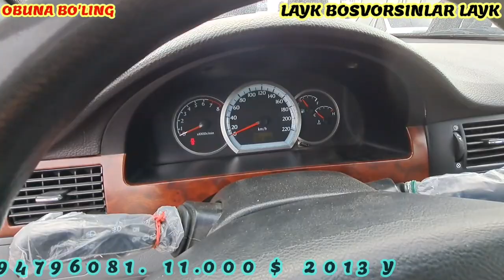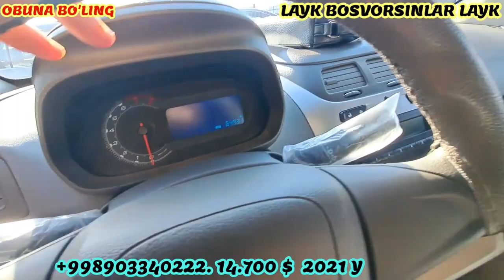SERGELI MASHINA BOZOR CHEVROLET NARXLARI 05.02.2023.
Azizlar videoni oxirigacha koʻrishni tavsiya qilamiz videomiz yoqsa obuna boʻlib layk👍bosib qoʻyarsizlar kanalimiz rivoji uchun raxmat xammaga...

Telegram 👉 @uzavtoboozor

ADMINGA yozish 👇👇👇👇
Telegram 👉 @uzavtoboozor